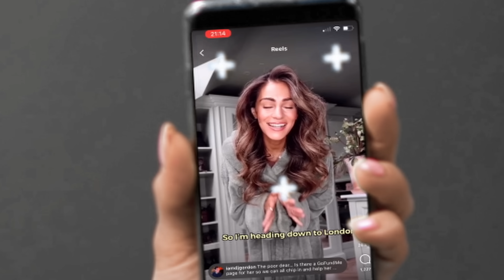A sassy gift guide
Hey gang,

Thought I'd try something new this week. A bit of sass and then a little haul of some of our favourite things.

I know it's a bit like digging something up from the youtube graveyard of ideas but hey, let's get our nostalgic pants on for a bit.

We've not been paid to talk about any of this stuff but if Amazon will give us a couple of quid if you buy anything using our links, which is nice of them.

Anyway, enjoy your week ahead and stay safe you massive f**king tory.

Much love,

stef & the gang. x

Timecodes:

00:02:39 LED Wax Flameless Candles £23.99
00:03:29 Moroccanoil Treatment Oil, 100 ml £29.60
00:04:56 TRIP CBD Oil 300 mg £12.67
00:05:42 Loake Men's Leather Bedale Brogue Boots Brown £232
00:06:15 New Balance Women's 520v7 Road Running Shoe £64.48
00:07:03 Cuban Link Chain for Men & Women £8.99
00:07:23 Huskee 8oz Cup & Lid - £13.85
00:07:46 Air Fryer £119.99
00:08:08 Intelligent Change: The Five Minute Journal £31.50
00:09:05 UGG Women's Classic Mini Ii Boot £151
00:09:54 ZMA 180 Capsules Zinc, Magnesium £10.99
00:11:15 Levi's Women's Ribcage Straight Jeans £68.73
00:12:14 Sage Coffee Machine £2,049
00:13:39  vacuum robot £899.99
00:13:47 Lamy Pen £16.65